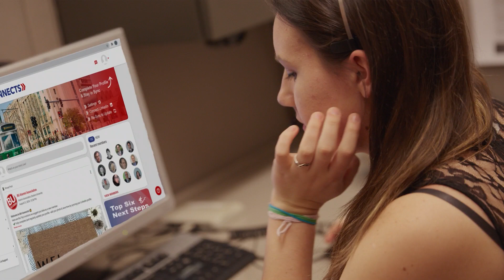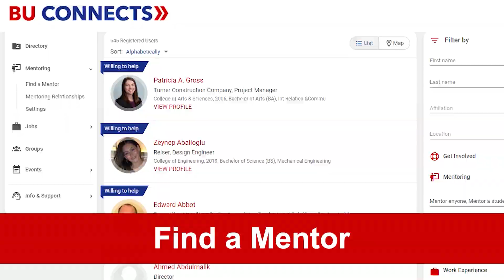Turning Chronic Disease Into Startup Success | Hannah Olson (SHA’17)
When Hannah Olson (SHA’17) contracted Lyme disease as a sophomore Hospitality Administration major, her life was thrown into a difficult world of hospital visits, IVs, and other health challenges. But from that illness came the idea for Chronically Capable, an online platform connecting people with chronic illnesses to supportive businesses. Next, she launched Disclo, an HR tech software startup that streamlines the process of workplace disclosures and accommodations.

Hannah spoke with us about her growth as a leader and how she transformed personal adversity into innovation and advocacy for the disability community. Shortly after our recording, Hannah was named on the Forbes 30 Under 30 list for 2024.

00:00 Introductions
03:20 Life at BU & SHA
06:54 Being Diagnosed with Lyme
10:00 What Comes After Graduation?
13:17 Early Career - Finding the Right Employer/Career Path
15:34 Lyme Disease Journey
17:56 Chronically Capable & Disclo - Entrepreneurship
22:03 Advocacy
23:10 Reflecting on Accomplishments
24:20 Advice for Students & Alum Question
28:00 Commencement Speaker
29:40 What’s Next?
30:55 Resources
32:26 Conclusions

Proud to BU is produced by Boston University Alumni Relations and our partners 5Tool Productions, a BU alumni-owned company, specializing in video production, livestreaming, and content marketing.